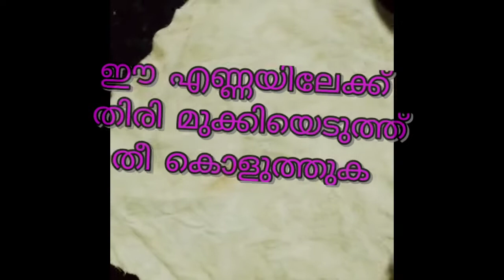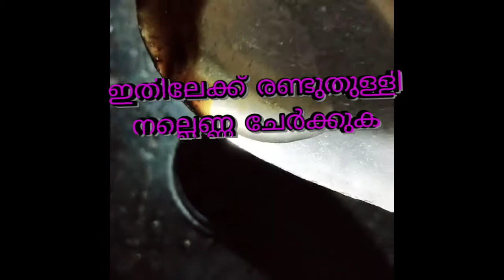കണ്ണു രോഗങ്ങൾക്ക് വിട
മണിക്കൂറുകളോളം സ്ക്രീനിൽ കണ്ണുനട്ടിരിക്കുന്നവർക്ക് കണ്ണിന് പല പ്രശ്നങ്ങളും വരാം. അവർക്കുള്ള ഉത്തമ പരിഹാരമാണ് ഇത്.